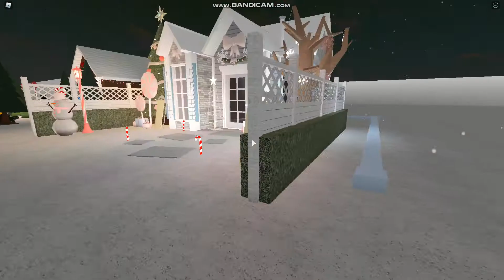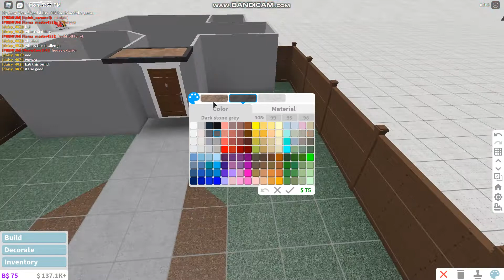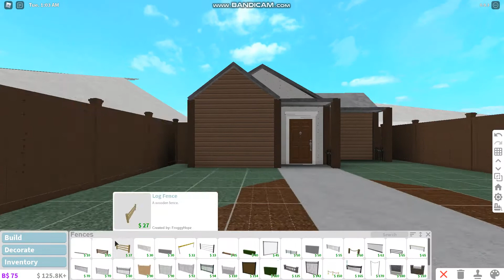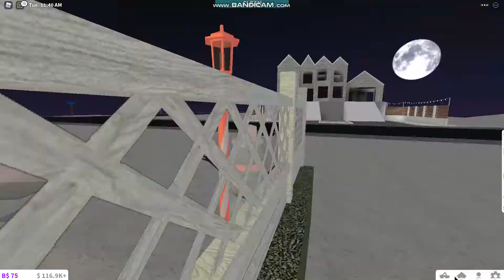BLOXBURG || Build-Off 4 || Christmas Edition 1 || allestiaa •♡•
┊⋆ ｡˚ ✩ build info ꒱꒱
value - idk
includes - idk
theme - house exterior ✨

┊⋆ ｡˚ ✩ music credits ꒱꒱

track name 1 - sahara
track name 2 - spring
track name 3 - christmas

hope you enjoy your day 💕

if you made it this far comment wether you started winter break or not! ❄